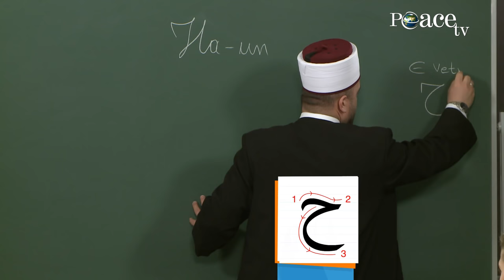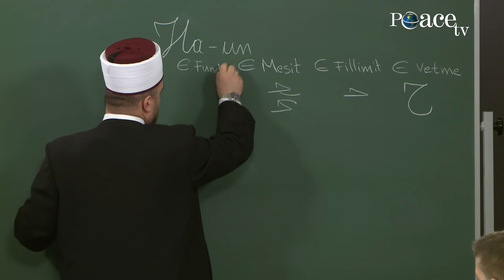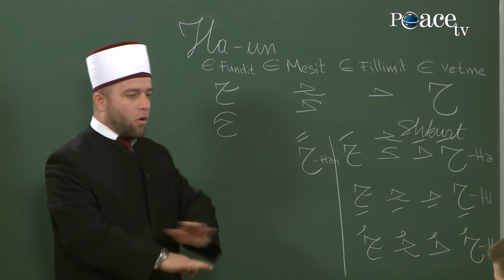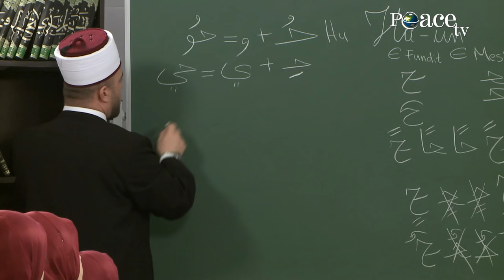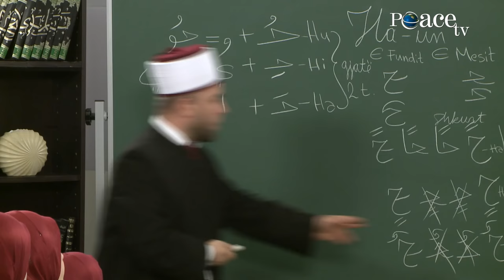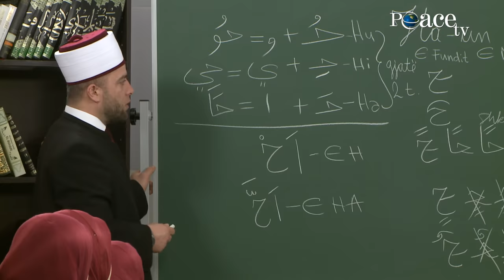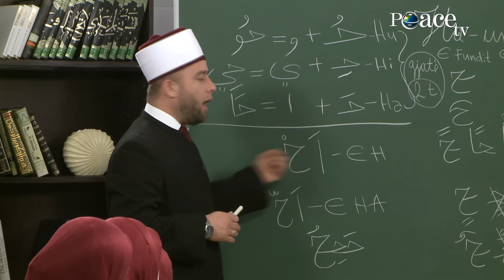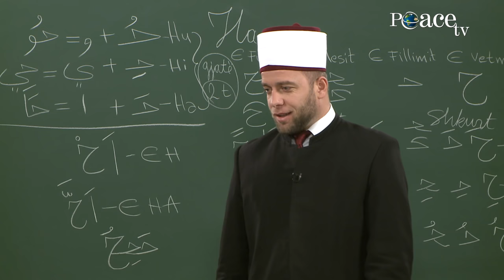21. H-Ha-un e lëmojt e rëndë\ Elif, mësimi i shkronjave të Kuranit me hoxhën Qemail Sopi